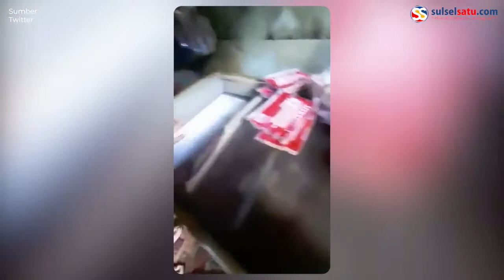Kios Ini Utuh Meski Ruko Kanan Kirinya Ludes Dilalap Si Jago Merah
30 kios menjadi korban kebakaran yang diduga akibat korsleting listrik.

Terdapat peristiwa aneh pasca kebakaran tersebut. Sebuah kios selamat dari kebakaran hebat yang membakar puluhan kios.

Dalam video terlihat kios tersebut berada di tengah kios yang ludes di lalap api.

Video terkini dan terbaru..